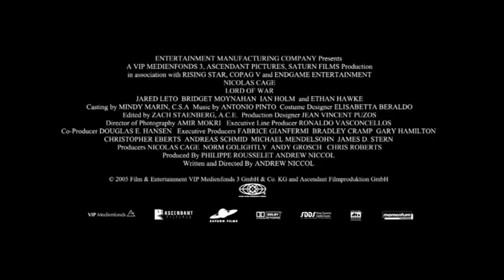Lords of War Trailer [Audio Replacement] Sean Lacayo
Complete Audio Replacement for the Lords of War Trailer.  Final Project.